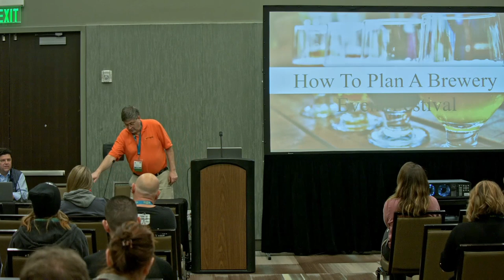How to Plan a Brewery Event or Festival